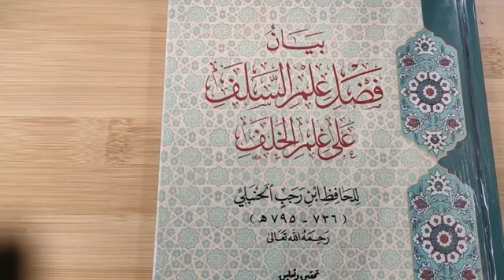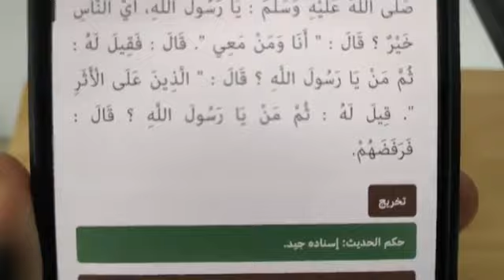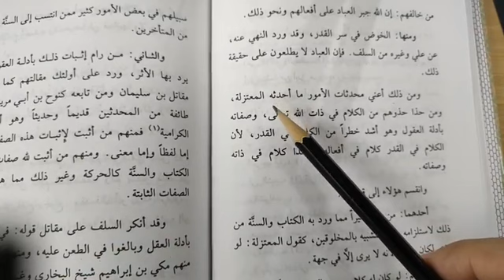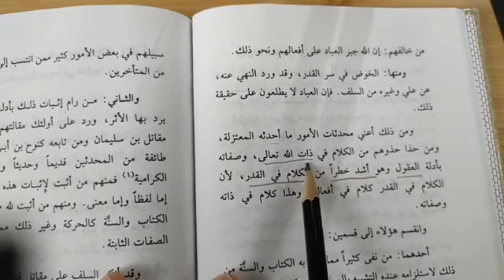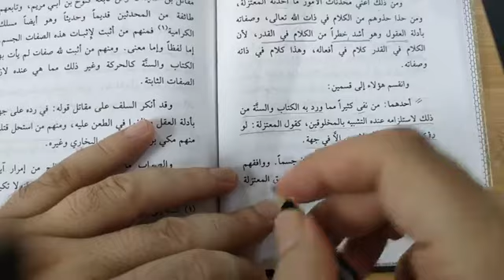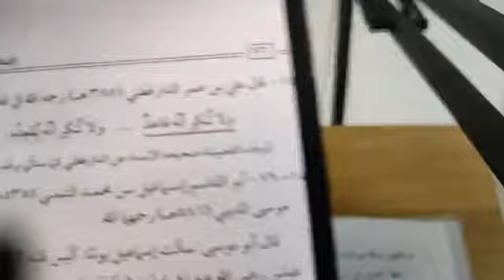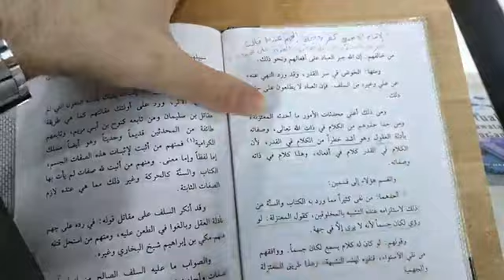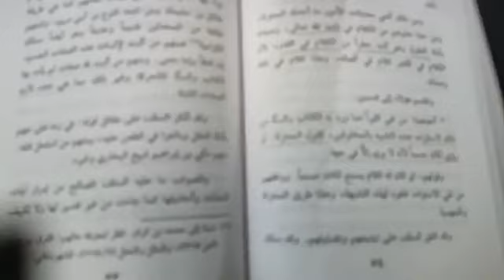📍Kelebihan Ilmu para Salaf berbanding ilmu Khalaf.Siri 6️⃣ | Ustaz Mohib Khouli